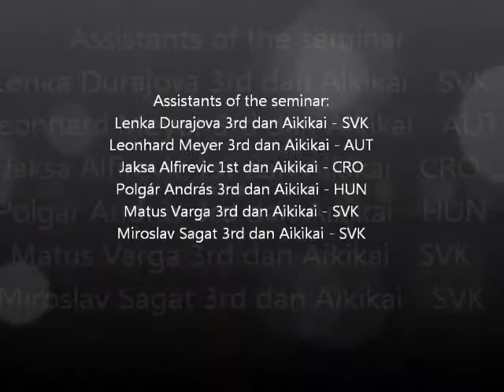Polgár András 3rd dan Aikikai - Aikido Class in Sopron 2011 (5/7)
6th International Friendship Aikido Winter Seminar with Georg Meindl 5th dan Aikikai (Hungary, Austria, Slowakia, Croatia), Hungary, Sopron, February 2011, assistant teacher: Polgár András 3rd dan Aikikai. Made by Bundi